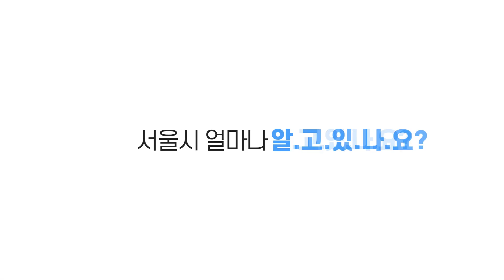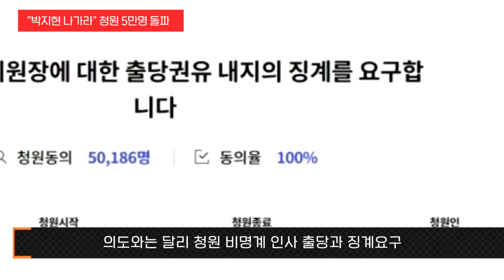"박지현 나가라" 청원 10일 만에 5만명 돌파…민주당 답변은? 서울포털 더불어민주당 이재명 국민비즈티비 국민BIZTV 설윤지기자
박지현 전 더불어민주당 비상대책위원장이 이재명 대표의 체포동의안 가결을 촉구한 가운데 민주당 내에서 출당·징계를 요구한 청원이 게시 10일 만에 5만명을 넘었다. 청원글은 게시 후 30일 동안 권리 당원 5만명 이상 동의를 받으면 당 차원에서 답변해야 한다. 이 대표 지지자 중심으로 박 전 대표 비판 목소리가 거센 상황에서 민주당이 어떤 답변을 내놓을지 관심이 모인다.

이날 오후 17시 기준 민주당 온라인 당원 청원 사이트 '국민응답센터'에 따르면 박 전 위원장 출당과 징계를 요구하는 청원은 5만186명이 됐다. 해당 청원 글은 지난 16일 게시됐다.

청원 작성자는 "박 전 위원장은 이재명 대표를 구렁텅이에 밀어 넣어야 한다고 주장한다"며 "이런 사람이 어떻게 민주당원의 일원으로서 자격을 가지고 있냐"고 비판했다.

"이번 일은 민주당 지도부 및 당 차원의 징계가 필요한 수준의 문제"라며 "민주당원의, 나아가 민주당의 소리를 듣지 않겠다는 사람은 민주당에 있을 이유도, 자격도 없다"고 입장을 밝혔다. 그러면서 "박 전 위원장에 대한 탈당, 출당권유, 당원권 정지 등의 중징계가 필요하다"고 덧붙였다.

해당 청원은 박 전 위원장이 지난 16일 이 대표의 체포동의안을 통과시켜야 한다고 주장한 이후 올라온 것으로 보인다. 이날 박 전 위원장은 자신의 소셜미디어(SNS)계정에서 이 대표를 향해 "불체포특권을 내려놓고 체포동의안을 가결시켜야 한다"고 주장했다.

관련 규정에 따르면 답변 시한은 청원 동의자 5만명 달성 후 30일 이내다. 향후 최고위원회의 등 당 내 기구에서 논의될 전망이다. 민주당 관계자는 "해당 안건에 대한 당 내 논의는 아직 없었으며 곧 진행할 예정"이라고 답했다.

특정 의원에게 '문자폭탄'을 쏟아내지 않고도 당원들이 당에 의사를 전달할 수 있는 공식 창구를 만들자는 취지였다. 하지만 의도와는 달리 청원에는 주로 비명계 인사 출당과 징계요구 등 이 대표 지지자 주장이 담겼다.